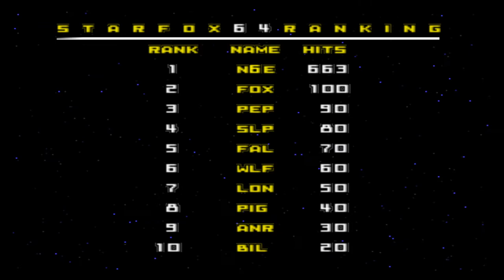[MEDIUM ROUTE] Let's Play Starfox 64 - Episode 08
Welcome to the third Let's Play series on my channel: Star Fox 64! The critically acclaimed space shooter! The Lylat System is under attack by evil scientist Andross. Only one team can stop him from controlling the galaxy - Starfox!
Hope you enjoy this series because I know I will have a blast making it!